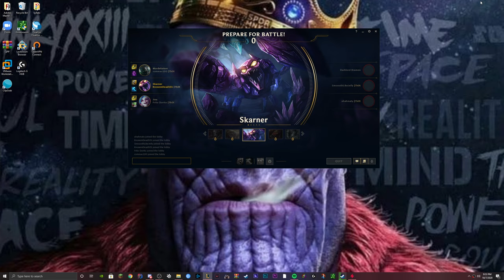Operation: Bagging and Tagging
Skarner top new meta
Horror Movie Plays
Bagging and Tagging Brian Amen